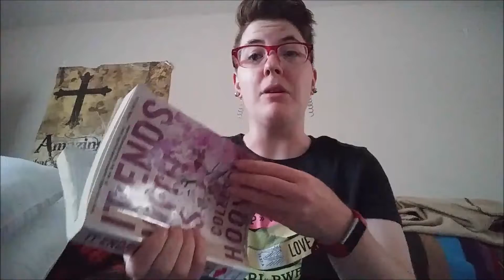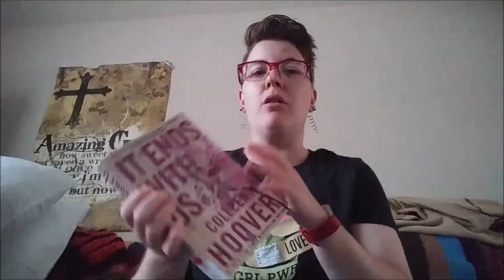What is To Come Next l Life Update